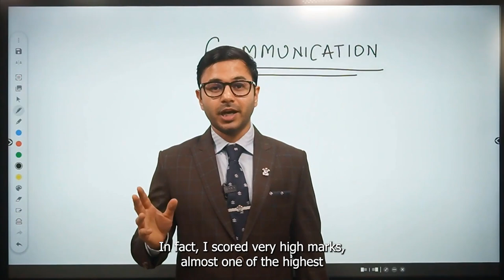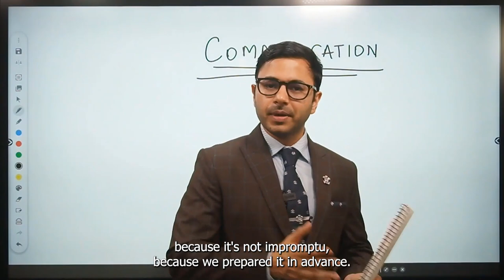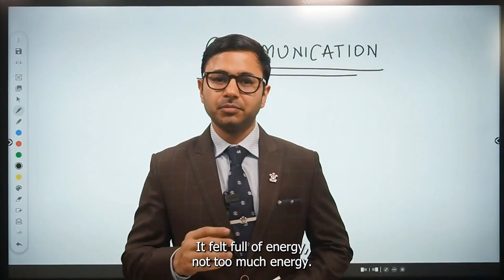What Matters More - Answer or its Expression | Interview Preparation | RBI Grade B 2022 Interview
This session is a part of the ongoing interview preparation series that I am running to provide all the RBI Grade B 2022 candidates with adequate interview tips. I have already discussed the Bio-Data form, the importance of maintaining eye contact, and the complexity of balancing voice modulation, in the previous sessions and now it is time I cover another significant topic that is primary yet given less attention.

You know that when you will be present in the room with the panelists, a variety of questions will be thrown at you. It is what an interview is all about. However, your selection will depend on how you answer those questions. Other than being factually and morally correct, you need to emit optimum energy from your voice and your body language.

It is a way through which you get the interviewer hooked on your answer, and put yourself in the consideration zone.

Watch this session as I explain this aspect with an interesting personal episode that occurred during my UPSC CSE Interview.

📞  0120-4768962